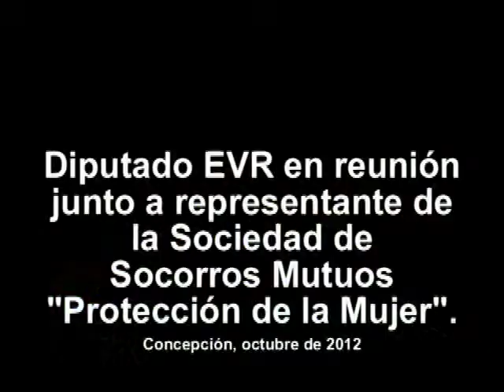Diputado Enrique van Rysselberghe: reunión con representante Sociedad Socorros Mutuos.